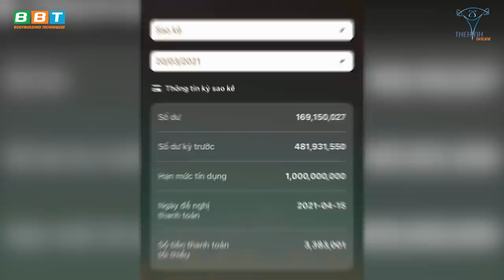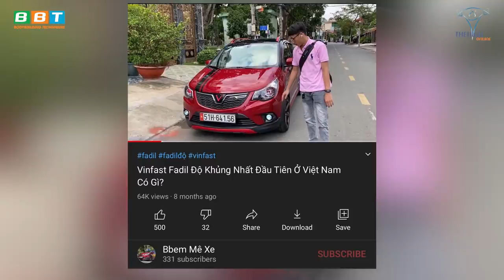Duy Nguyễn Ăn Bún Riêu, Ký Tặng Fan Nhí Tại THOL GYM Q7 Triệu Đô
Duy Nguyễn đến khảo sát tiến độ xây dựng tại THOL GYM Quận 7 để đốc thúc các thầu xây dựng hoàn thiện sớm các hạng mục quan trọng. Để trung tâm gym triệu đô Quận 7 có thể sớm đi vào hoạt động trong năm nay. Và điều bất ngờ hơn nữa đó là anh đã gặp được nhưng "Gym Con" hâm mộ anh sau một ngày làm việc vất vả. Họ đã có một buổi giao lưu thật vui vẻ như thế nào, hãy xem hết video để biết được điều bất ngờ gì sẽ xảy ra nhé.

Địa chỉ:
♦ BBT Hiệp Phú: 10 Trương Văn Thành, phường Hiệp Phú, quận 9, TP HCM
♦ BBT Hiệp Thành: 535 Lê Văn Khương, Hiệp Thành, Quận 12, TP HCM
♦ BBT Quận 7: 102 Lý Phục Man, Phường Bình Thuận, Quận 7, TP HCM